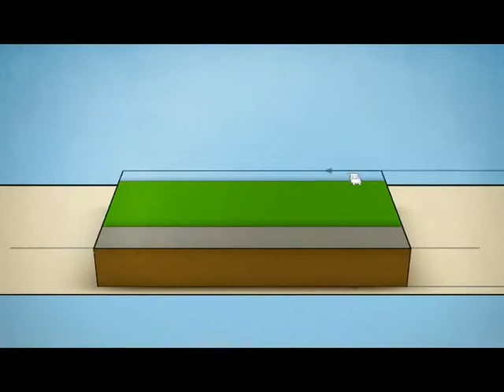Tnuva commercial-Large Milk - Rabel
Tnuva
Agency: Mccann Erickson
Director: Uri ShitzerSenderson
Director of Photography: Mano Kadhosh